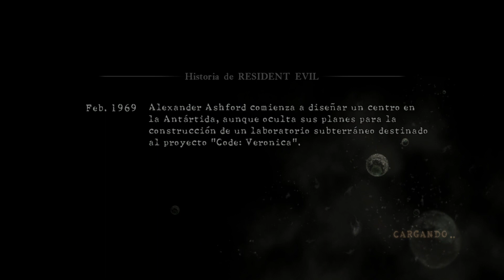10 QUE ES TODO ESTO, RESIDENT EVIL 05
DECIMA PARTE DE LA CAMPAÑA DE RESIDENT EVIL 05, ESPERO QUE LO DISFRUTEN.